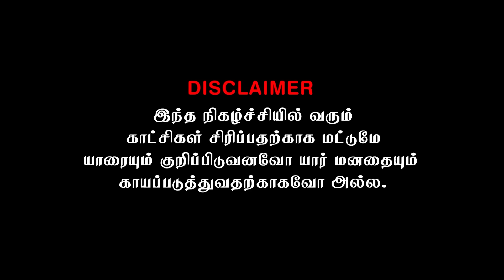🛑 வைத்தியசாலையில் சற்றுமுன் பதற்றம் | மிரட்டிய வைத்தியர் | Hospitals